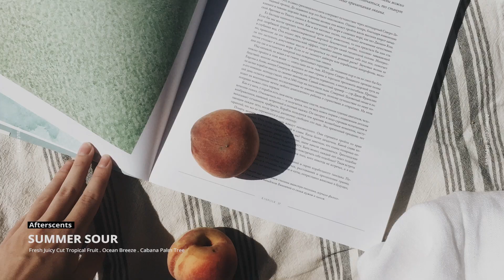ครบทุกกลิ่น! Afterscents รีวิวเทียนหอมแบรนด์ไทย ใครชอบกลิ่นชัด ฟุ้งๆ กระจายทั่วบ้านต้องจัด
บอกเลยว่า เป็นแบรนด์ที่ทำเทียนออกมาได้กลิ่นชัด 😍 ฟุ้งกระจายดีมากๆ อีกหนึ่งแบรนด์เลย

หรือมาเป็นเพื่อนกันได้ตามช่องทางอื่นๆ ได้เลยฮะ

ติดตามทุกช่องทาง Facebook, IG, Twitter, Clubhouse, TikTok
👉  ชื่อเดียวกันเลย @Visutanant